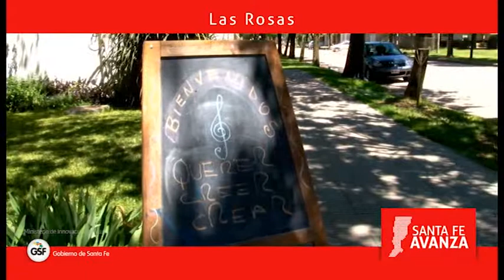QUERER CREER CREAR - LAS ROSAS - GRUPO DE MÚSICA EEMPI N° 8090